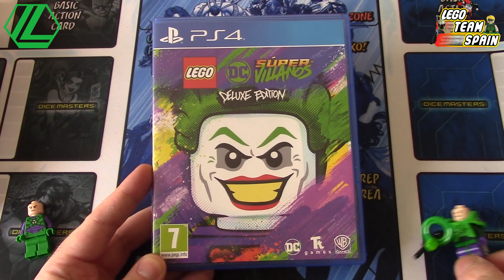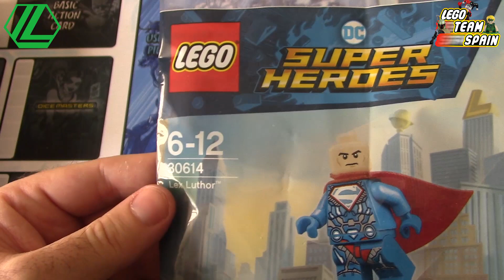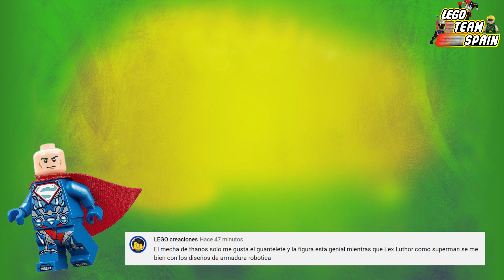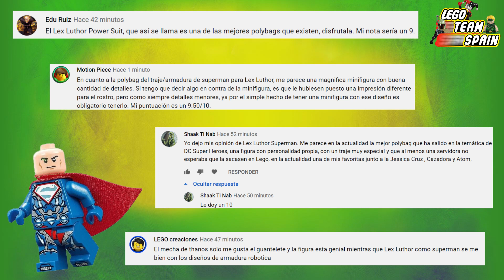LEGO DC SUPER HEROES. | LEX LUTHOR POWER SUIT ARMOR. (30614) [REVIEW]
Hola fans de LEGO, en el vídeo de hoy os traigo la Review de la Polybag exclusiva de la Edición Deluxe de LEGO DC Súper Villanos: LEX LUTHOR POWER SUIT. Espero que os guste y saber vuestra opinión de esta increíble polybag.
¡Sienta bien ser un villano!

Esta minifigura de LEX LUTHOR representa al villano con su "Armadura de Poder" listo para enfrentarse a los héroes y villanos que le desafíen. Creada especialmente para celebrar el lanzamiento del nuevo juego de LEGO DC Súper-Villanos. ¡Es hora de portarse mal!

-eXtasy- Audionautix
-Code Blue- Audionautix